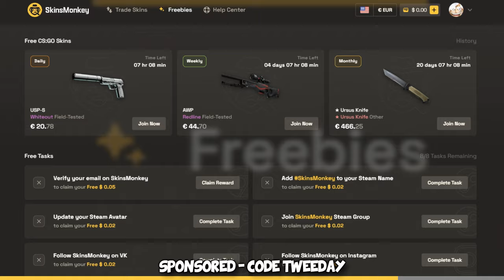They did NOT KICK the CHEATER...